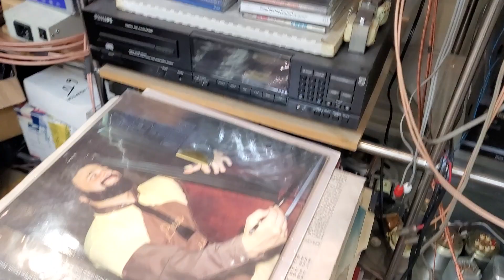트랜스 LCR 포노앰프 westren electric 171a setup transformer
포노앰프의 정점을 향하다.. westren electric 171a  setup transformer
웨스턴에서 이쿼라이즈와 함께 만들어진 승압 트랜스... 618 보다 한수 위의 좋은 소리를 보여준다.